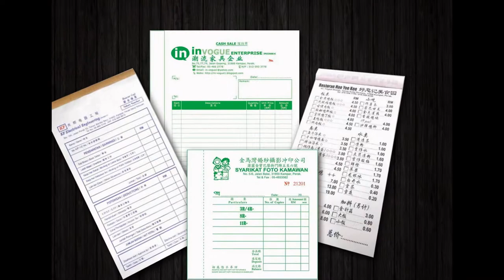Ayer Keroh Bill Book, Business Form, Design, Printing, Delivery in Ayer Keroh Melaka Malaysia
Ayer Keroh Offset Printing Shop | Offset Printing Shop in Ayer Keroh Melaka Malaysia
Ayer Keroh Digital Printing Shop  |  Digital Printing Shop in Ayer Keroh Melaka Malaysia
Ayer Keroh Offset Printing Company  |  Offset Printing Company in Ayer Keroh Melaka Malaysia
Ayer Keroh Digital Printing Company  |  Digital Printing Company in Ayer Keroh Melaka Malaysia
Ayer Keroh Offset Printing Service  |  Offset Printing Service in Ayer Keroh Melaka Malaysia
Ayer Keroh Digital Printing Service  |  Digital Printing Service in Ayer Keroh Melaka Malaysia

Ayer Keroh Bill Book Printing Shop  |  Bill Book Printing Shop in Ayer Keroh Melaka Malaysia
Ayer Keroh Bill Book Printing Company  |  Bill Book Printing Company in Ayer Keroh Melaka Malaysia
Ayer Keroh Bill Book Printing Service  |  Bill Book Printing Service in Ayer Keroh Melaka Malaysia
Ayer Keroh Bill Book Design Service  |  Bill Book Design Service in Ayer Keroh Melaka Malaysia
Ayer Keroh Print Bill Book Service  |  Print Bill Book Service in Ayer Keroh Melaka Malaysia
Ayer Keroh Bill Book Delivery Service  | Bill Book Delivery Service in Ayer Keroh Melaka Malaysia
Ayer Keroh Bill Book Maker  | Bill Book Maker in Ayer Keroh Melaka Malaysia

Ayer Keroh Business Form Printing Shop  |  Business Form Printing Shop in Ayer Keroh Melaka Malaysia
Ayer Keroh Business Form Printing Company  |  Business Form Printing Company in Ayer Keroh Melaka Malaysia
Ayer Keroh Business Form Printing Service  |  Business Form Printing Service in Ayer Keroh Melaka Malaysia
Ayer Keroh Business Form Design Service  |  Business Form Design Service in Ayer Keroh Melaka Malaysia
Ayer Keroh Print Business Form Service  |  Print Business Form Service in Ayer Keroh Melaka Malaysia
Ayer Keroh Business Form Delivery Service  | Business Form Delivery Service in Ayer Keroh Melaka Malaysia
Ayer Keroh Business Form Maker  | Business Form Maker in Ayer Keroh Melaka Malaysia

Ayer Keroh Receipt Book Printing Company  |  Receipt Book Printing Company in Ayer Keroh Melaka Malaysia
Ayer Keroh Invoice Book Printing Shop  |  Invoice Book Printing Shop in Ayer Keroh Melaka Malaysia
Ayer Keroh Cash Book Printing  |  Cash Book Printing in Ayer Keroh Melaka Malaysia
Ayer Keroh Print Voucher Book  |  Print Voucher Book in Ayer Keroh Melaka Malaysia
Ayer Keroh Purchase Order Book Printing  |  Purchase Order Book Printing in Ayer Keroh Melaka Malaysia
Ayer Keroh Billing Book Offset Printing Company  |  Billing Book Offset Printing Company in Ayer Keroh Melaka Malaysia
Ayer Keroh NCR Bill Book Printing  |  NCR Bill Book Printing in Ayer Keroh Melaka Malaysia
Ayer Keroh Custom Made Bill Book  |  Custom Made Bill Book in Ayer Keroh Melaka Malaysia
Ayer Keroh Bill Book with Numbering & Perforation Line Maker  |  Bill Book with Numbering & Perforation Line Maker in Ayer Keroh Melaka Malaysia

Ayer Keroh Commercial Air Conditioning System in Ayer Keroh Melaka Malaysia